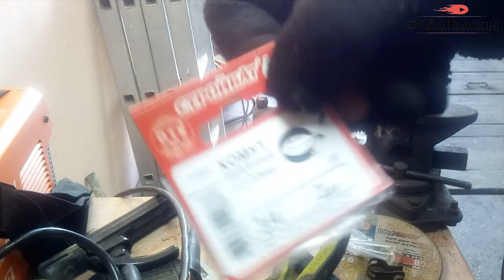Ремонт кухонных ножниц по быстрому DIY